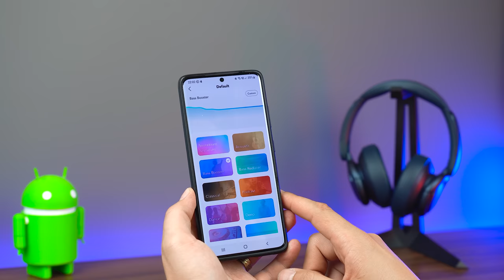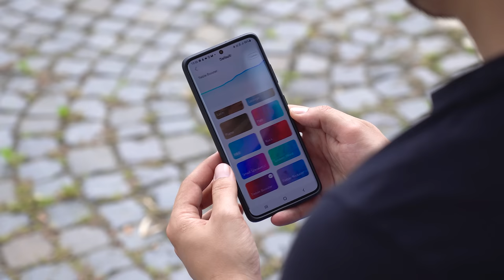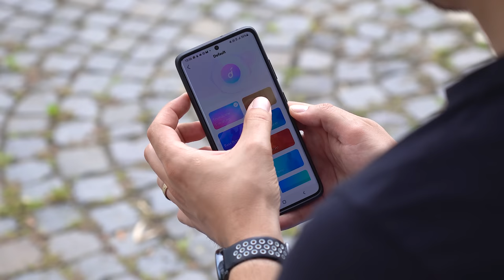Noise Canceling bun pentru un pret atat de mic?! | Life Q35 Anker Soundcore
Noile casti Life Q35 Anker Soundcore, ofera utilizatorului un sunet cu un bass foarte bun, un design atragator si o tehnologie premium unde combinat, experienta audio este una foarte buna.

*Acest material este sponsorizat, însă evaluarea noastră a produsului rămâne independentă și imparțială.